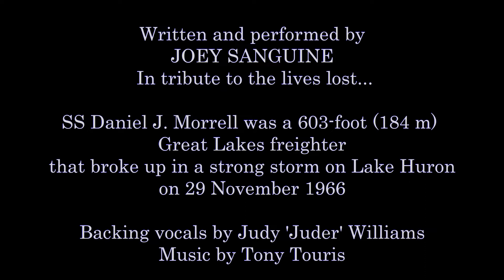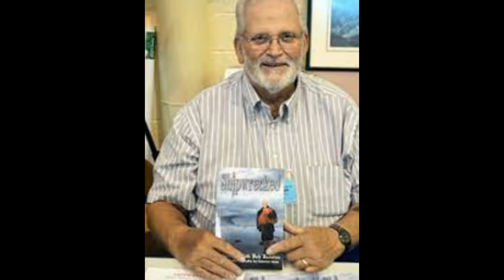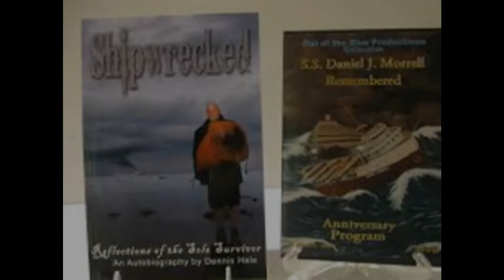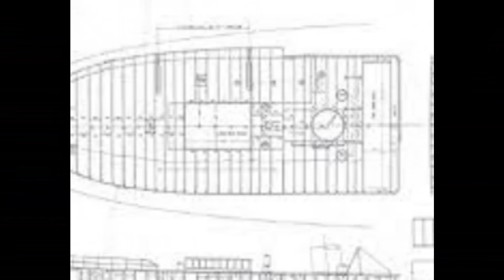The Wreck Of The Daniel J Morrell by JOEY SANGUINE. A tribute to the lives lost 29 November 1966 🙏💙🚢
Written and performed by JOEY SANGUINE
In tribute to the lives lost...🙏💙🚢

The SS Daniel J. Morrell was a 603-foot (184 m)
Great Lakes freighter that broke up in a strong storm on Lake Huron